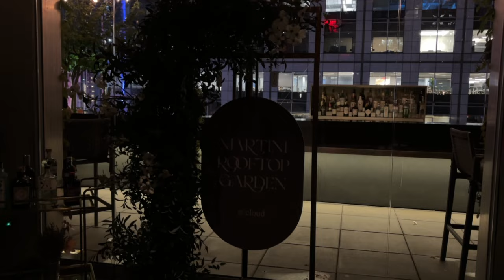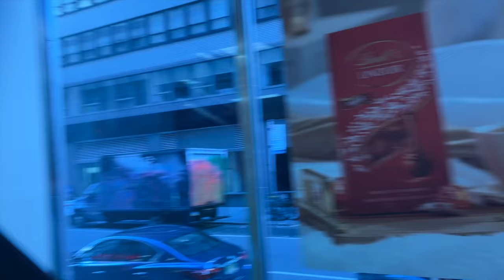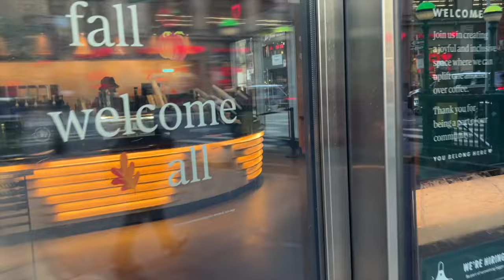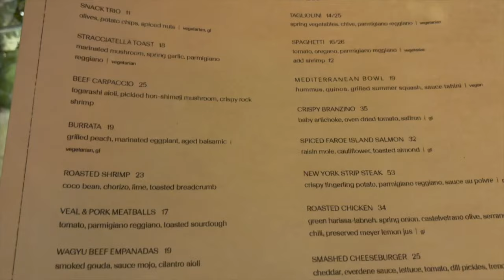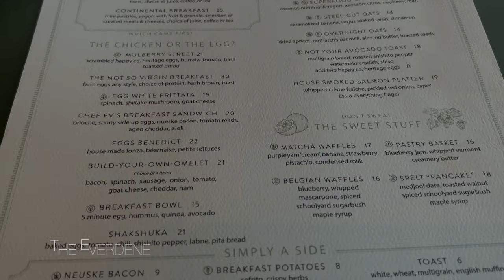NYFW | AW 2024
Hello Fashion Family!

Attending Fashion Week this time around was a true highlight for me! I was thrilled to experience the city and immerse myself in the events I attended. The best part was connecting with some of my favorite YouTubers/Influencers like SimplyKura, Browngirlbeautynyc, Ohheykey, Funmiford, KerrySpence_, and Brittany from Pocketsandbows. Their authenticity and warmth made the experience even more special. I can't express enough how grateful I am for this opportunity as a micro-influencer. I felt incredibly delighted throughout and even after the event. I am truly grateful!

It was an amazing opportunity to network, collaborate, and share my passion for affordable fashion with others in the industry.

Look 1
Ganni Denim Jacket:
Mango Slip Dress
Shoes: Reiss

Look 2
Cream Colored H&M Blazer
and Cream ColoredTrousers
Laura Demaggio Clutch: Sold Out
Tory Burch Sandals
Gucci Sunnies